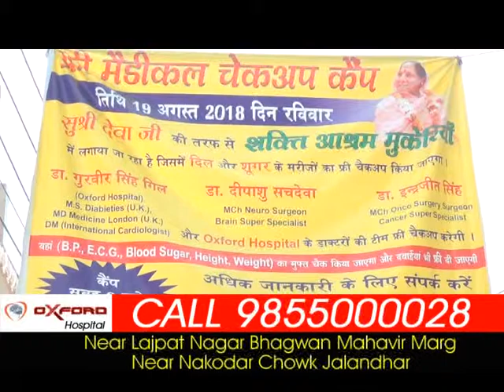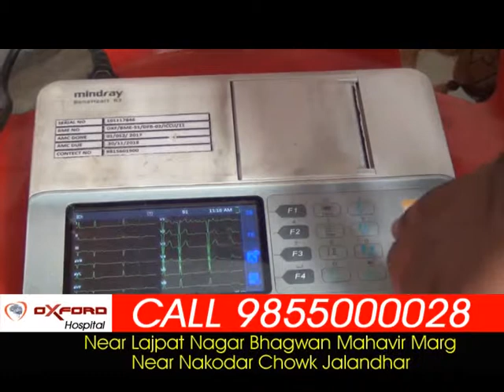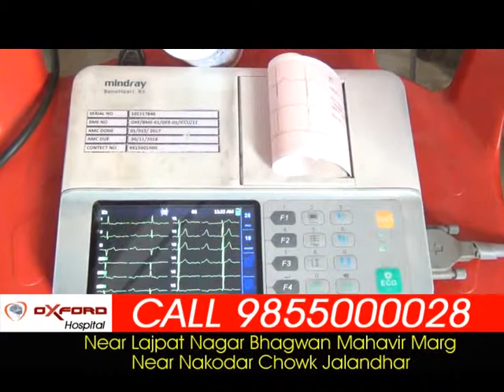OXFORD HOSPITAL 9Medical Camp, Mukerian